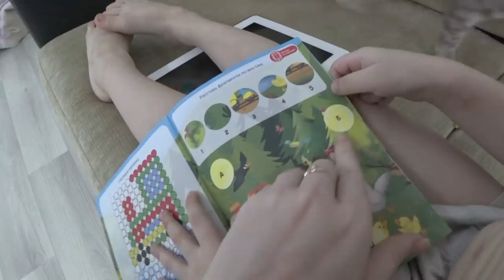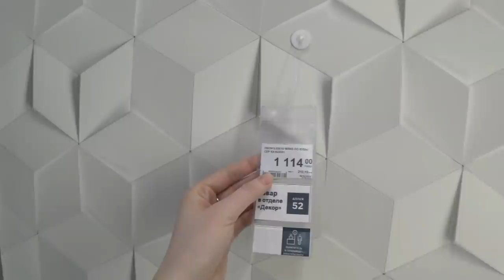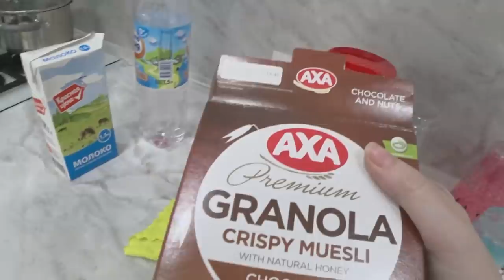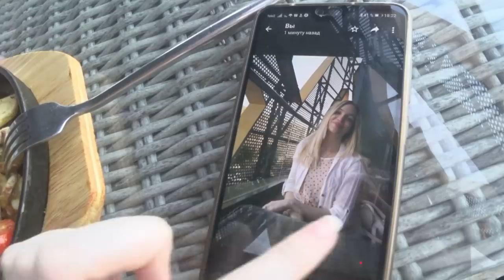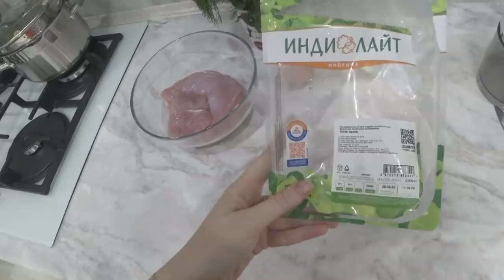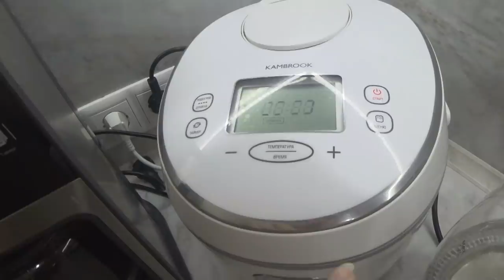Заказала мебель/ Готовлю/ Хорошие новости/ Влог SilenaSway_Силена Вселенная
Готовлю, Хорошие новости, новый крутой сериал, сборщики мебели чудят, заказала мебель